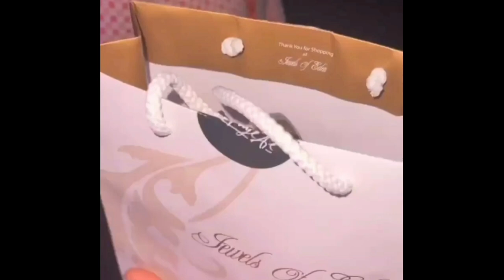Lesti Sindir Pemerintah Terkait Bulan Ramadhan, Tanggapan Menteri Menohok Banget